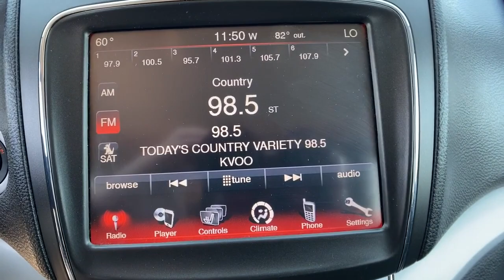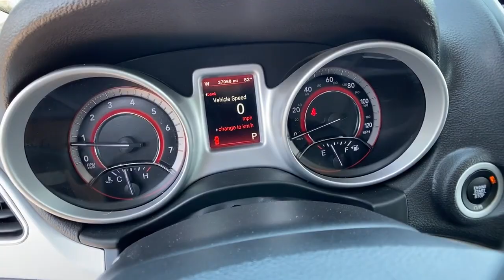2019 Dodge Journey Tulsa, Broken Arrow, Bixby, Claremore, Owasso, OK D61089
Billet Clearcoat Used 2019 Dodge Journey available in Owasso, Oklahoma at Jim Glover Chrysler Dodge Jeep RAM Fiat. Servicing the Tulsa, Broken Arrow, Bixby, Claremore, OK area.

Priced below KBB Fair Purchase Price! CARFAX One-Owner. Clean CARFAX. Silver 2019 Dodge Journey GT AWD 6-Speed Automatic 3.6L V6 24V VVT Journey GT, 4D Sport Utility, 3.6L V6 24V VVT, 6-Speed Automatic, AWD, Silver.brbrThank you for shopping at Jim Glover Dodge Chrysler Jeep Ram Fiat! We are committed to providing an excellent customer service experience during your vehicle purchase. We know you have options when choosing where to buy your next vehicle, here are a few reasons why your best choice is right here at Jim Glover Dodge: -Honest and transparent pricing -No pressure environment -Free Carfax history report -Most value for your trade-in -The Glover Guarantee -Engines for Life -Five day exchange program -Free delivery within 100 miles.brbrAwards:br * 2019 KBB.com Brand Image AwardsbrThank you for choosing Jim Glover Dodge Chrysler Jeep Ram Fiat, we appreciate the opportunity to earn your business for life. Whether you are looking for a new Dodge, Chrysler, Jeep, Ram, Fiat or pre-owned car, truck, or SUV you will find it here. We have helped many customers from Tulsa, Oklahoma City, Sand Springs, Broken Arrow, Owasso, Sapulpa, Claremore, Okmulgee, Stillwater, Muskogee, Bartlesville, Joplin, Coffeyville and Ft. Smith find the vehicle of their dreams!